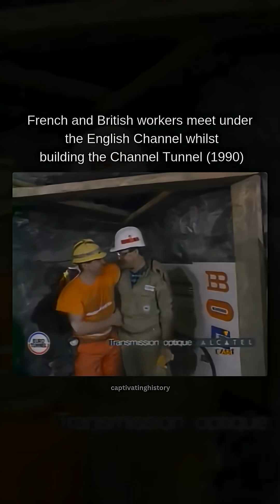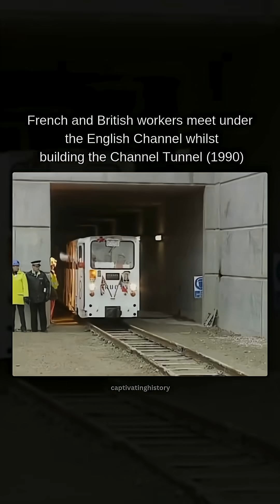French and British workers meet under the English Channel whilst building the Channel Tunnel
On December 1, 1990, workers from the British and French sides of the Channel Tunnel project achieved a historic breakthrough, meeting 40 meters (131 feet) below the English Channel in the service tunnel.⁠
British and French tunnel workers were digging towards each other, utilizing advanced Tunnel Boring Machines (TBMs) guided by computerized systems and lasers to maintain accuracy.⁠
This event marked a significant milestone in the construction of the Channel Tunnel, often referred to as the "Chunnel," which aimed to physically connect the United Kingdom and mainland Europe for the first time since the Ice Age. ⁠
The Channel Tunnel officially opened on May 6, 1994, with ceremonies attended by Queen Elizabeth II and French President François Mitterrand.⁠
Credit: @itnproductionstv